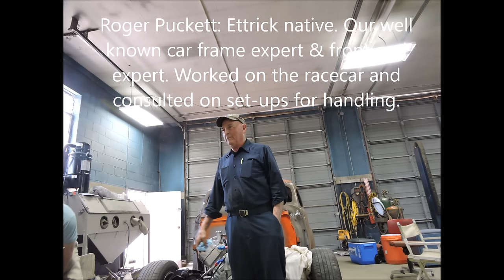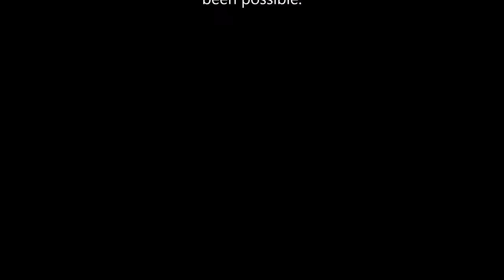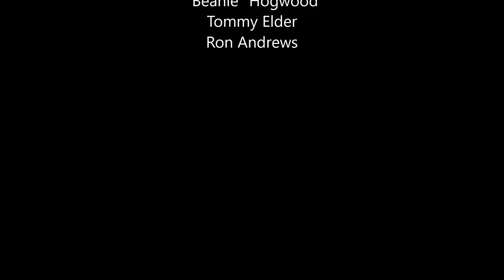Walk down memory lane.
The team members and friends of Lennie Pond got together for a BS session at the old CRI shop in Petersburg, Va...My thanks to Wright Pond and everyone involved.